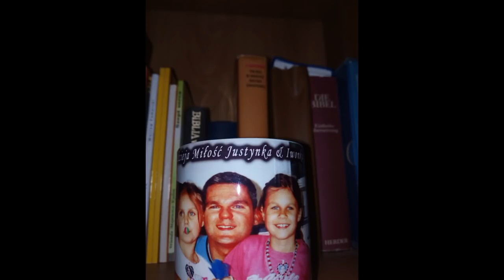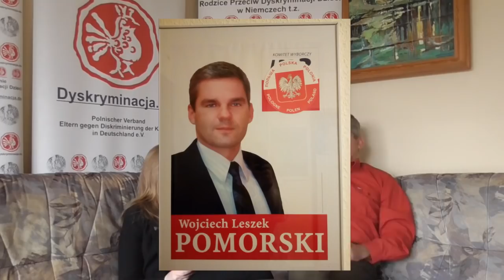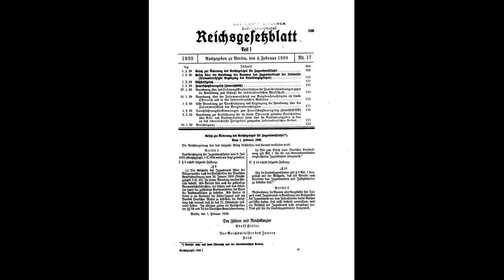02 - Oko w oko z Jugendamtem - wywiad z Wojciechem Pomorskim